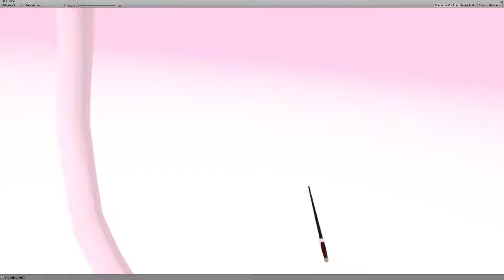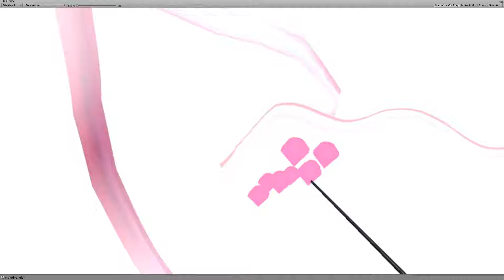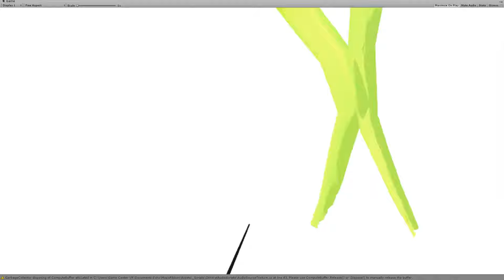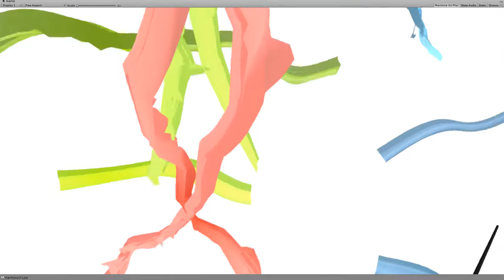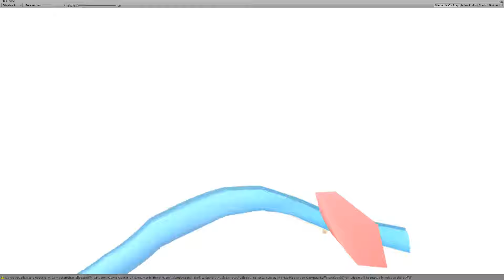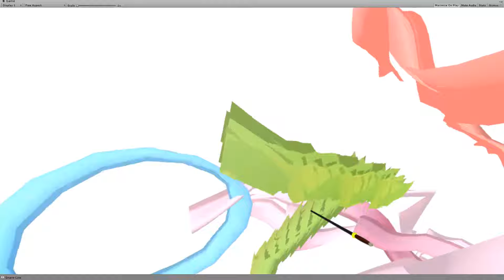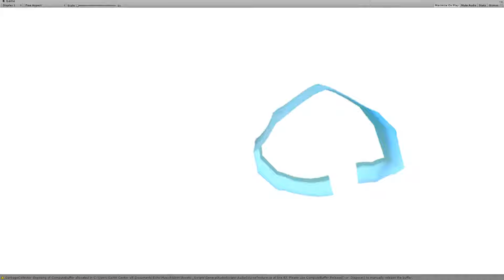Echo Playthrough Mar4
A VR Music Remixing Experience by Chao Jin and Corey Bertelsen

Coming soon to HTC Vive